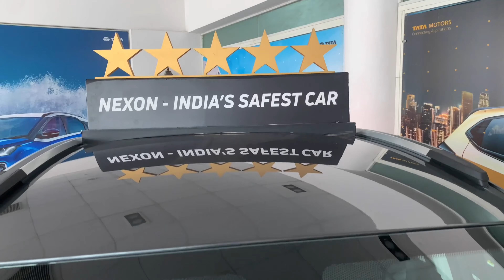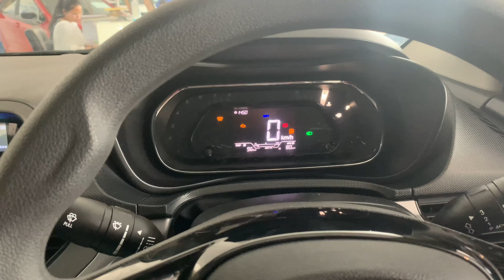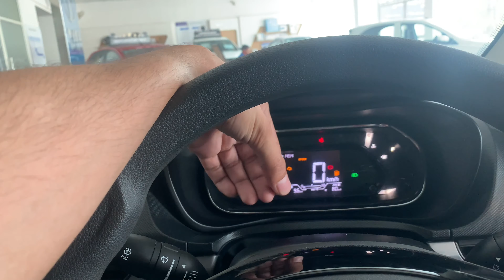2021 Tata Nexon XM Model | Nexon Grey Colour | Exterior | Interior | Features | On Road Price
2021 Tata Nexon XM Model | Nexon Grey Colour | Exterior | Interior | Features | On Road Price